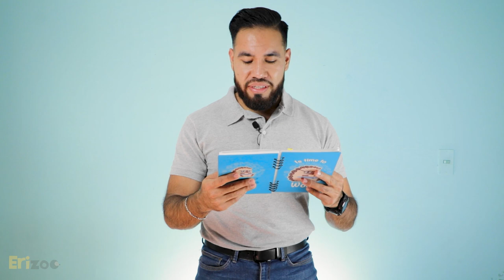Mi primera experiencia con un erizo | Erizoo México